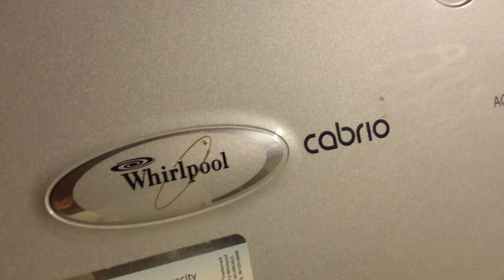Whirlpool Cabrio washer defective cracked broken lid (Video 1 of 2)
As a retired design engineer after reading 50+ bad reviews on Whirlpool Cabrio washer lousy plastic hinge design they should fix their design problem, A dozen reviews stated after replacing the $200 glass lid they just crack again. Whirlpool fix should be to send you a $100 solid metal lid part # 8572026. My lid works fine now that I bypassed the spring, look at my fix video. "Whirlpool Cabrio washer defective cracked broken lid fix"